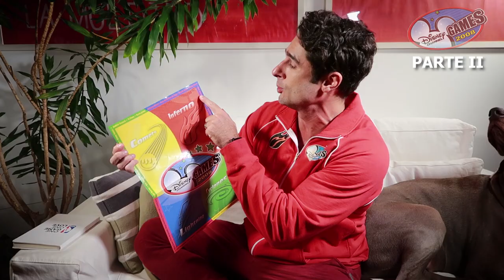Disney Channel Games (Parte II). A Minha Experiência. EP 38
Nessa série de vídeos sobre o Disney Channel Games, eu estou contando como foi fazer parte do programa de maior sucesso do Disney Channel no ano de 2008. A minha experiência no programa.
Esse é o segundo vídeo sobre o DC Games. Eu fiz vários porque tenho muita história pra contar e reviver com vocês depois de adultos. :)
Os vídeos aqui no canal são sempre as quintas-feiras `as 20h. Na semana que vem, irei fazer uma live nesse horário. Apareçam!!! A idéia é juntar uma galera pra depois marcarmos um encontro, blz.
Ah! Eu também estou no face, no insta e no snapchat. Sempre como rafa baronesi. Me segue lá, galera. São super bem-vindos.

Beijão
rafa baronesi